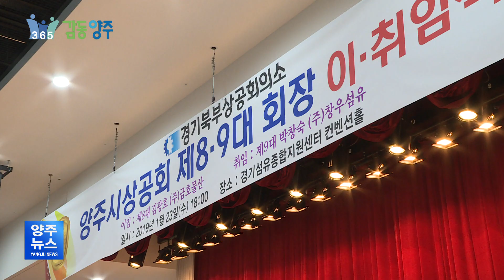양주시상공회의소, 새로운 회장 박창숙 취임